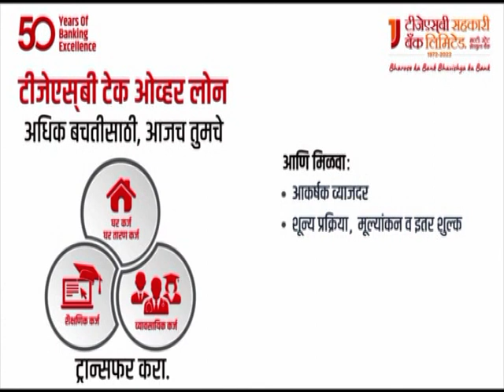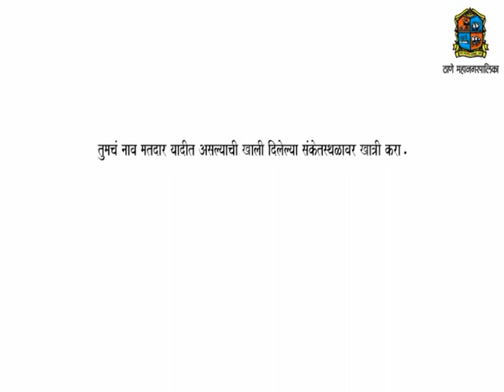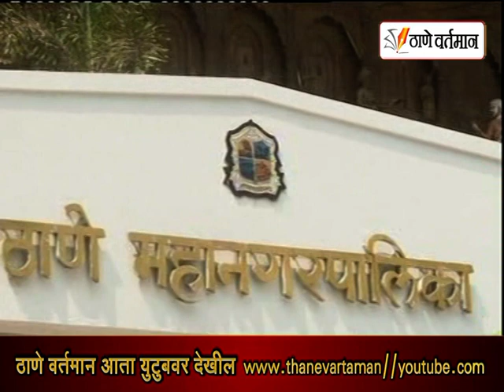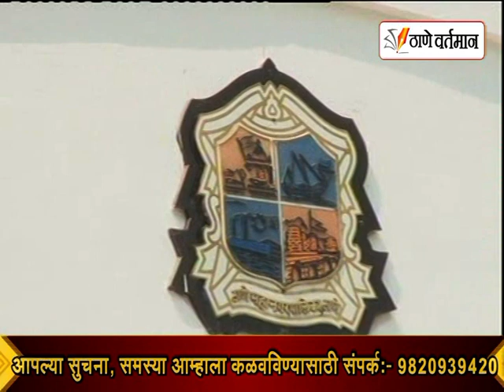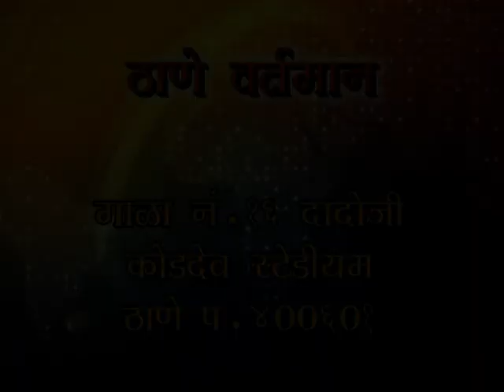Thane Vartaman 26 Decmber 2022 News